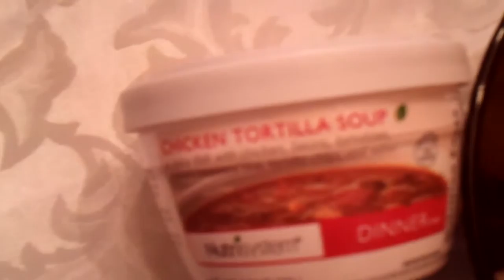Nutrisystem Testimonial On Their Chicken Tortilla Soup